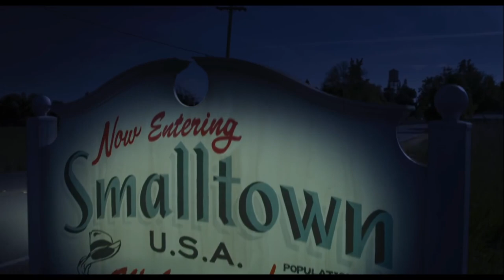Muppett of a Man Music Video Brett Peak and Grant Anderson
This video was produced by students in the Digital Media program at the UniTec Career Center in Bonne Terre, Missouri.  This video was created and edited by St Paul's Brett Peak and Grant Anderson